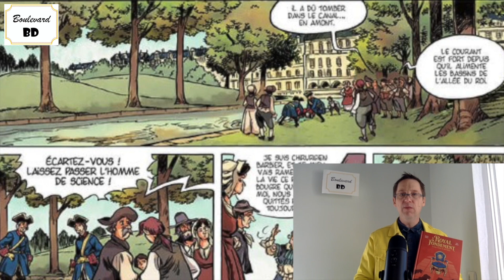Le royal fondement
" Sur le plus haut trône du monde, on n'est jamais assis que sur son cul.", disait Michel de Montaigne dès1588. Louis XIV aimerait bien pouvoir le faire. L'avenir et le bistouri le diront.

Laurent Lafourcade

One shot : Le royal fondement, la face cachée du Roi-Soleil
Genre : Comédie historique
Scénario : Philippe Charlot
Dessins : Eric Hübsch
Couleurs : Orlane Chambert
Éditeur : Bamboo
Collection : Grand Angle
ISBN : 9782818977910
Nombre de pages : 72
Prix : 16,90 €